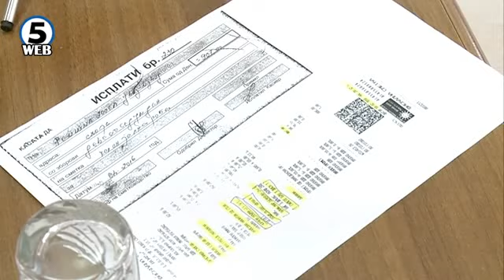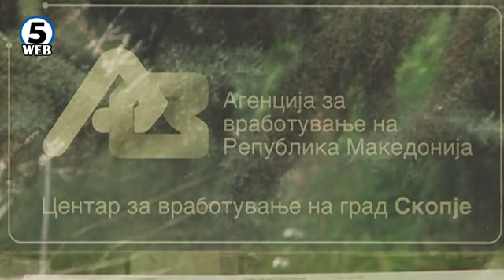Од лижавчиња до угостителски услуги плаќала директорката на центарот за вработување